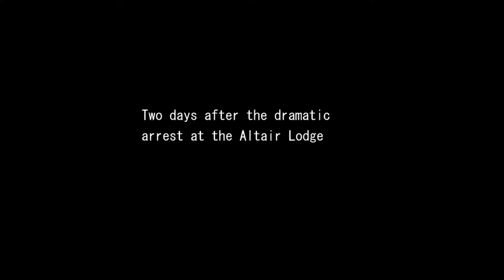The Legend of Heroes: Trails of Azure (Ao no Kiseki) - Walkthrough part 3